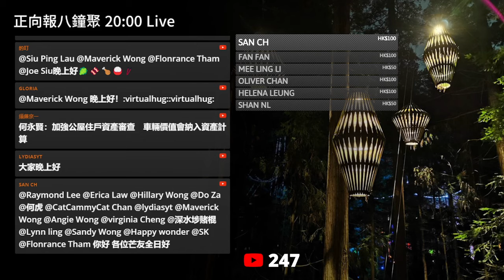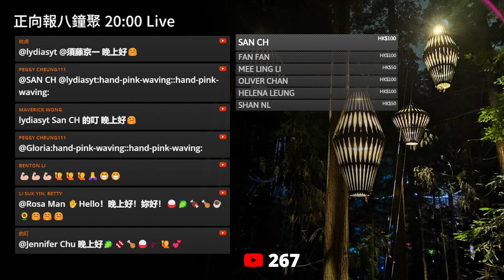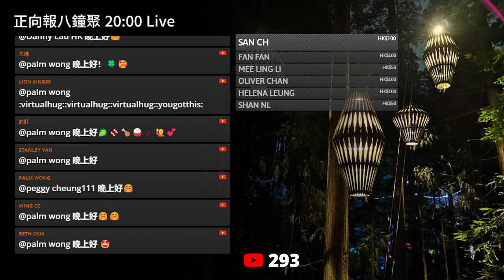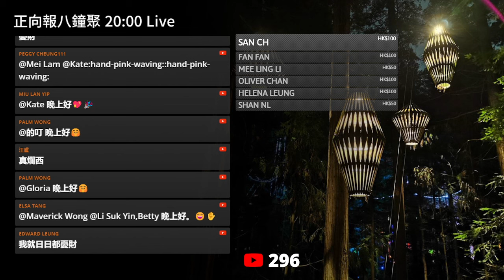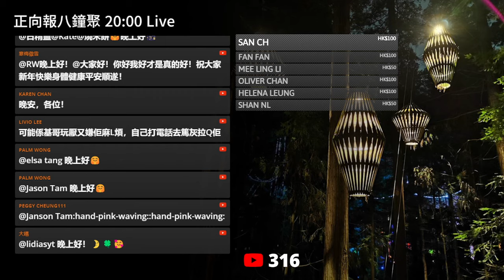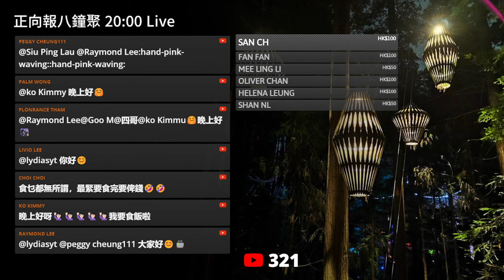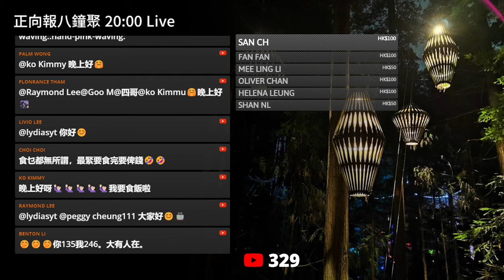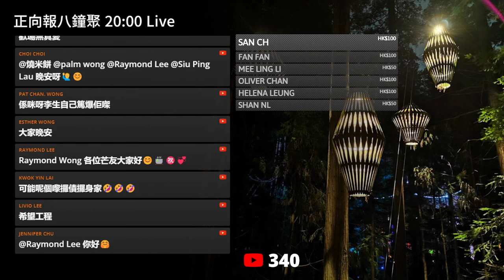20240220G 李龍姬Chris涉逾期居留！佢要學定唱鐵窗紅淚？